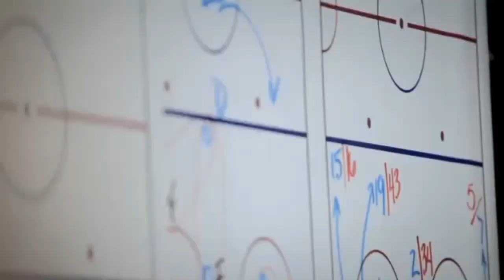CHICAGO BLACKHAWKS NIKLAS HJALMARSSON TRIBUTE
Thank you Hjalmarsson and Good luck in Arizona ;)

Song: Vance Joy - Fire and the flood

SUB FOR DAILY HIGHLIGHTS